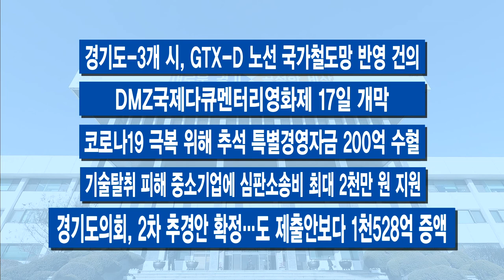9월 셋째 주 주간브리핑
9월 셋째 주 주간브리핑입니다

[자막]1. ‘한정판 지역화페’, 소비지원금 풀렸다
추석 경기를 살리기 위한 ‘한정판 지역화폐’, 경기도의 ‘소비지원금’이 풀렸습니다. 이번 한정판은 20만 원을 충전 해 소비하면 5만 원이나 더 얹어주는 파격적인 인센티브를 받을 수 있는데요. 오늘(18일)부터 쓰시면 됩니다. 11월 17일까지 같은 카드로 최소 20만 원을 소비하면 예산 소진 시까지 선착순 지급 방식으로 지원합니다. 기한 기억해 두셨다 경기도의 한정판 지역화폐, ‘소비지원금’ 챙겨 쓰시죠.

[자막]2. 경기도 9~10월 평화 울림…‘렛츠 디엠지’ 행사
9•19 평양공동선언 2주년의 의미와 비무장지대, DMZ의 가치를 알리기 위한 축제인 ‘렛츠 DMZ’ 행사가 막을 올렸습니다. 한반도 번영을 주제로 한 DMZ 포럼과 국제 다큐멘터리 영화제, 음악 공연 등이 10월까지 다양하게 평화의 울림을 전합니다. 다만 코로나19 상황을 고려해 비대면 형태를 도입하는 등 온라인에서 만날 수 있는 콘텐츠들이 많습니다. 17일 이 일환으로 열린 ‘DMZ 포럼’에서는 이재명 지사가 북측에 파격 제안을 해 눈길을 샀습니다. 이 지사는 남북 공동방역과 임진강 수계관리에 대한 협력 등 5가지를 제안하면서, 북측의 적극적인 호응을 촉구했습니다.

[자막]3. ‘기본소득 박람회’ 성료…50만 명이 온라인 달궜다
코로나19 시대에 맞춰 온라인으로 개최된 ‘2020 대한민국 기본소득 박람회’가 뜨거운 관심 속에 지난주 막을 내렸습니다. 영상 콘텐츠와 박람회 홈페이지 방문자 수를 합산해보니, 50여만 명이 관련 콘텐츠를 본 것으로 집계됐습니다. 지난해 처음 오프라인으로 열린 제1회 기본소득 박람회에는 3만여 관객이 다녀갔는데요, 올해 온라인 관람객 수는 그보다 10배 넘게 증가한 겁니다. 그야말로 온라인을 뜨겁게 달궜습니다.

[자막]4. 여성청소년 1인당 13만 원씩 생리용품비 지원
경기도가 시군과 협력해 내년부터 도내 모든 여성청소년에게 생리용품 구입 비용을 지원하는 사업을 추진합니다. 여주시에서 올해 처음 도입한 사업인데요. 여성청소년들의 만족도가 높아 경기도가 채택해 도 전체로 확대하기로 했습니다. 시군과 협력해 여성 청소년 한 명당 월 1만 1,000원, 연 13만 2,000원의 보건위생물품 구입비용을 지원할 계획입니다. 이와 관련해 이재명 지사는 지난 13일 온라인을 통해 ‘경기도가 여성청소년 생리용품 지원 사업을 시작합니다’란 글을 게재하고 사업 추진 의지를 밝혔습니다.

-경기도-3개 시, GTX-D 노선 국가철도망 반영 건의
-DMZ국제다큐멘터리영화제 17일 개막
-코로나19 극복 위해 추석 특별경영자금 200억 수혈
-기술탈취 피해 중소기업에 심판소송비 최대 2천만 원 지원
-경기도의회, 2차 추경안 확정…도 제출안보다 1천528억 증액
-경기도 소비자분쟁조정 전문자문단 출범
-제5회 선감학원 추모문화제 추모영상으로 제작•공개
-공공의료 강화…경기도의료원 등에 472억 원 지원
-시군 농업용 저수지 166억 투입, 안전관리 대책 추진
-복잡한 불공정거래…“공정거래지원센터에서 해결하세요”